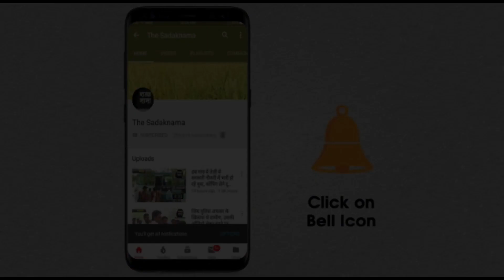अभय सिंह चौटाला ने कंबाईन चलाकर की गेहूं की कटाई, 20 एकड़ में खुद काटी गेहूं की फसल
इंडियन नेशनल लोकदल के प्रधान महासचिव एवं ऐलनाबाद के विधायक अभय सिंह चौटाला ने आज अपने तेजाखेड़ा फार्म के पास अपनी गेहूं की फसल की कटाई की, खुद कंबाईन चलाने का ये वीडियो सोशल मीडिया पर खूब वायरल हो रहा है, चौटाला ने बताया की वे हमेशा से ही खुद खेती करते हैं, वे खुद कंबाईन से गेहूं की कटाई करते रहे हैं, उन्होंने कंबाईन चलाने की ट्रेनिंग भी पंजाब से ली थी, इलाके में सबसे पहले कंबाईन लेकर आये थे, शुरू से ही वे पूरे परिवार की खेतीबाड़ी संभालते हैं, उन्होंने बताया है कि उन्होंने एक बार पूरी रात कंबाईन चलाकर पूरी फसल की कटाई की थी, देखिये ये रिपोर्ट प्रमोद कुमार के साथ वीडियो जर्नलिस्ट चरण सिंह।